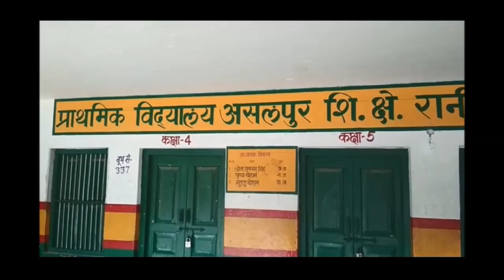Mau में भरी पंचायत में ग्राम प्रधान को गोलियों से भुना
मऊ: ग्राम प्रधान को पोखरे की नीलामी के समय भरी पंचायत में बदमाशों ने मारी कई गोलियां। मौके पर ग्राम प्रधान की मौत। पुलिस अधीक्षक समेत भारी संख्या में फोर्स बल मौक़े पर गुस्साए लोगों जमकर किया हंगामा । पुलिस मामले की जांच में जुटी। चिरैयाकोट थाना के असलपुर गांव का मामला।